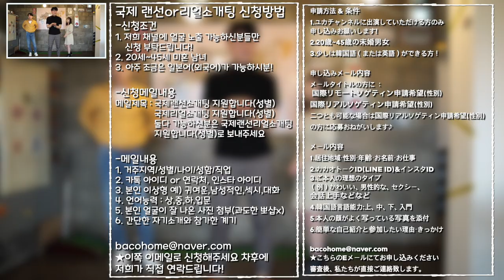EN]소개팅 이후 참가자들은 어떻게 되었을까요? 후기영상 공개! 그리고..중대발표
오늘은 국제랜선소개팅 국제리얼소개팅의 중대발표와 소개팅 이후 참가자가 보내준 뜨끈뜨근 후끈후끈한 후기 영상을 같이 보는 시간입니다!! 과연 그들은 어떻게 지내고 있을까요..?

국제 랜선 or 리얼소개팅 신청방법
-신청조건
1. 저희 채널에 얼굴 노출 가능하신분들만
    신청 부탁드립니다!
2. 20세~45세 미혼 남녀
3. 아주 조금은 일본어(외국어)가 가능하시분!

-신청 메일 상세내용(아래 양식을 꼭 지켜주세요!)
메일제목 : 국제랜선소개팅 지원합니다(성별)
                국제리얼소개팅 지원합니다(성별)
                둘다 가능하신분은 국제랜선리얼소개팅
                지원합니다(성별)로 보내주세요

*모쏠 분들은 꼭 제목에 모쏠이라고 적어주세요!!
예)국제랜선소개팅 지원합니다(성별)모쏠

-메일내용(아래 양식을 꼭 지켜주세요!)
1. 거주지역/성별/나이/성함/직업
2. 카톡 아이디, 연락처, 인스타 아이디
3. 본인 이상형 예) 귀여운,남성적인,섹시,대화
4. 언어능력 : 상,중,하,입문
5. 본인 얼굴이 잘 나온 사진 여러장 첨부(과도한 뽀샵x)
6. 간단한 자기소개와 참가한 계기

★이쪽 이메일로 신청해주세요 차후에
저희가 직접 연락드립니다!